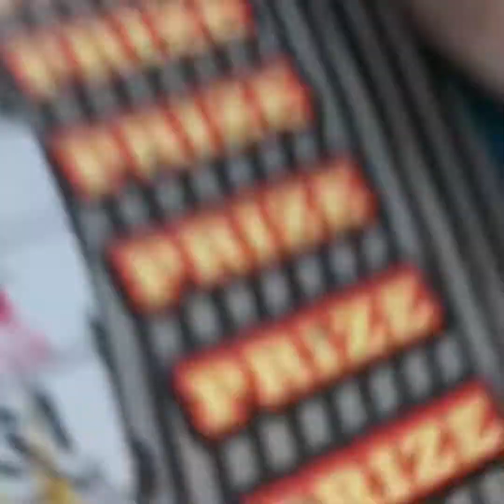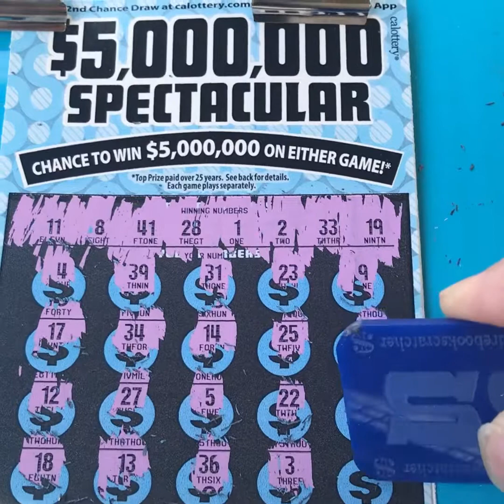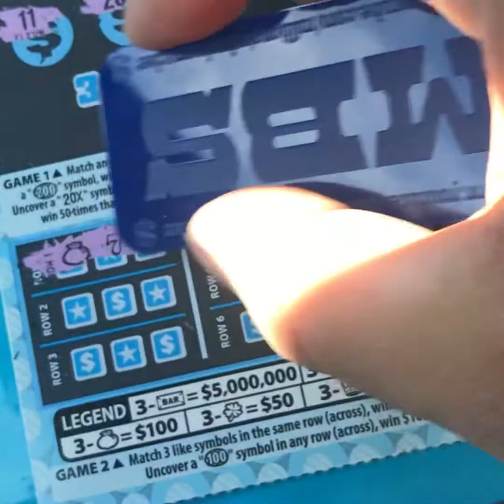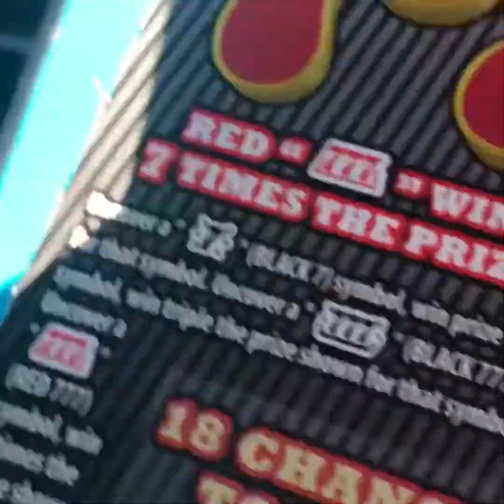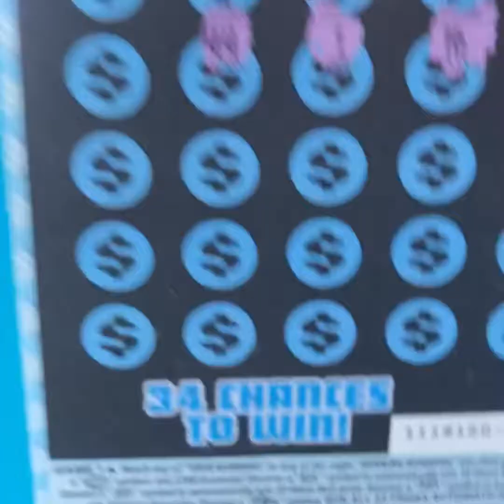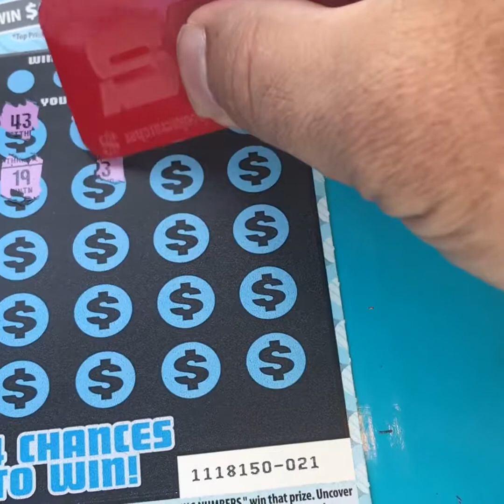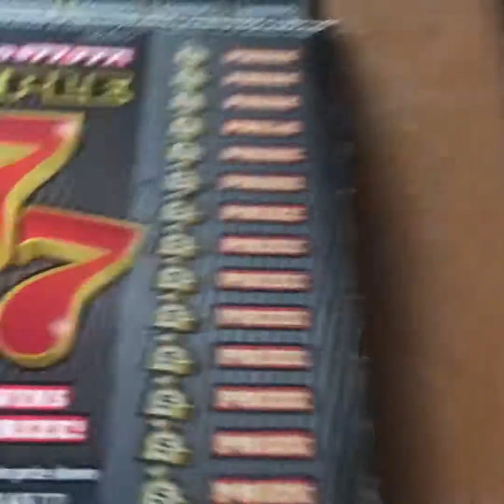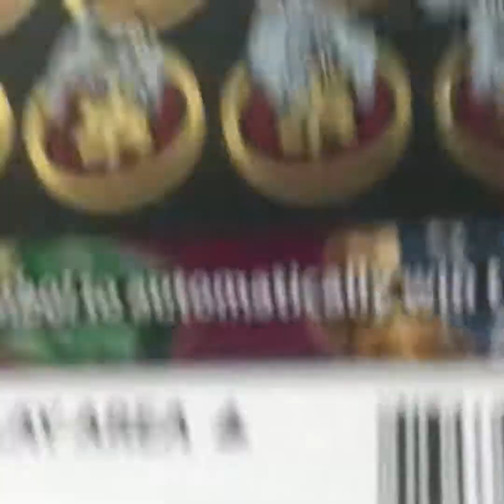Big win on 5000,000 Spectacular